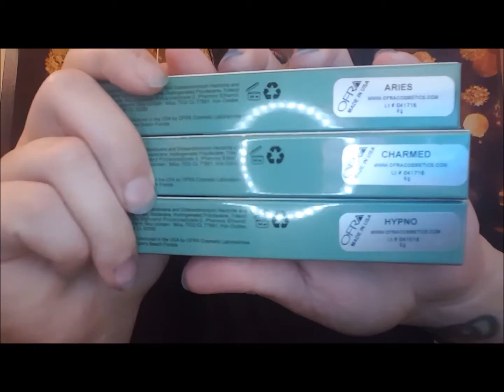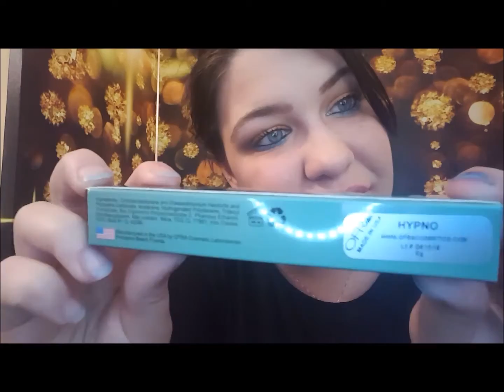Long Lasting Liquid Lipstick MANNYXOFRA Lip Set | LIP SWATCH VIDEO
Here it is on OFRA's Website Below